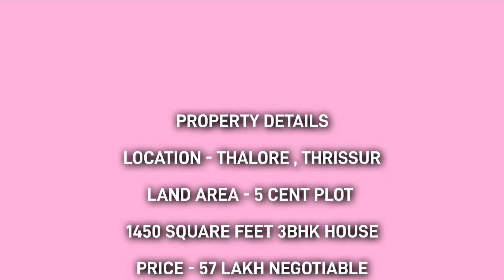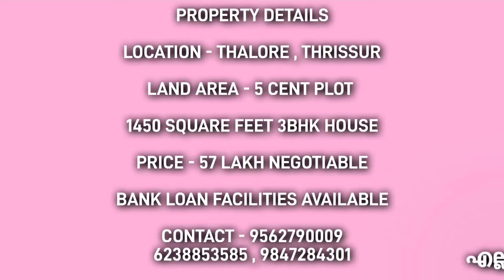5 സെൻ്റ് സ്ഥലവും 1450 സ്ക്വയർ ഫീറ്റ് പുതിയ വീടും വില്പനയ്ക്ക് | house for sale in thrissur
THRISSUR VILLAS 🏘️

PROPERTY DETAILS

LOCATION - THALORE , THRISSUR

1450 SQUARE FEET 3BHK HOUSE

Query solved